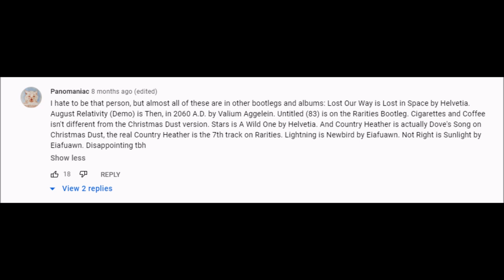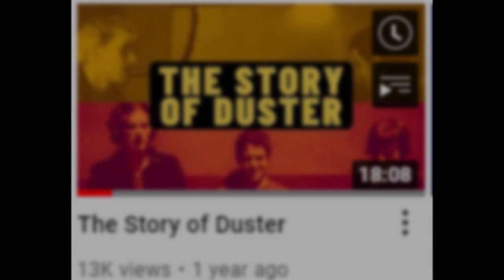Exploring Duster's Unreleased Music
► In this week's video, I dive into Duster's unreleased/unfinished music that has been floating around the internet for a while now. I talk about the band's fan made compilation albums such as "Experimental Dust", "Low Earth Orbit" and "Testphase, Tape One". Give 'em a listen, they're something really special.

Duster is Clay Parton, Canaan Dove Amber and Jason Albertini. The band is mostly known for their influential 1998 record "Stratosphere" along with songs like "Gold Dust" & "Inside Out".

► More music related content coming soon here on The Music Narrative